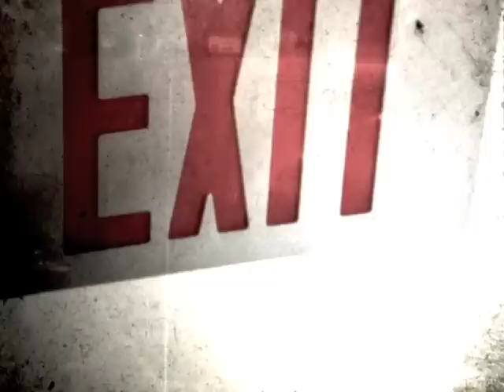EXIT - 2 - 2012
exit 2nd version